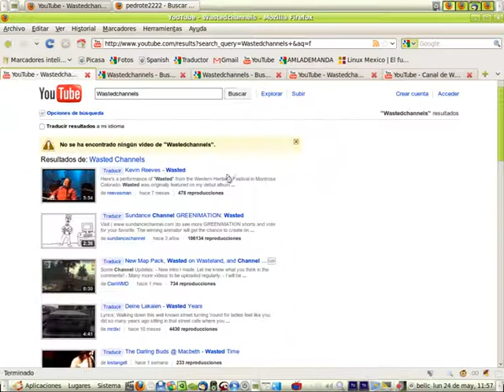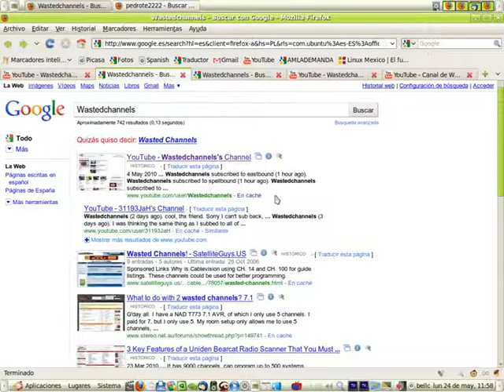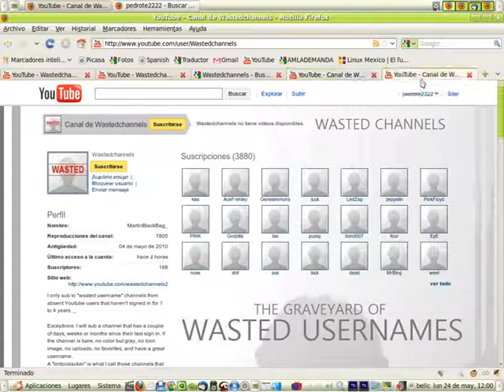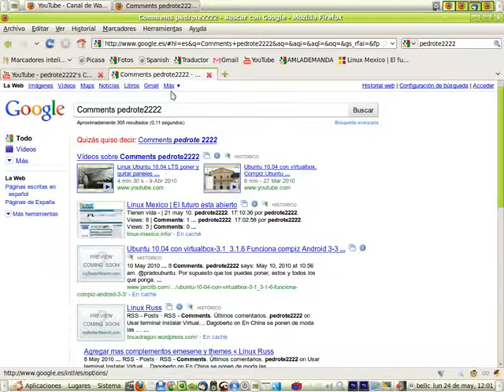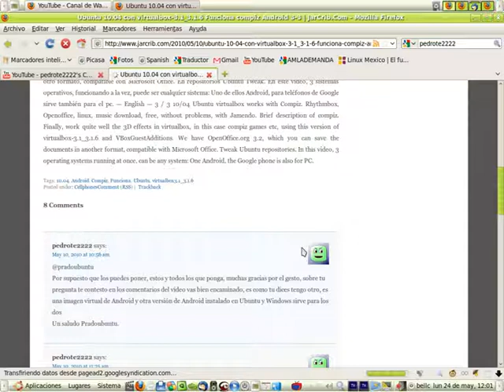1 de 2 Google que datos pones en internet, ver comentarios canales. Ubuntu Windows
Por todos los sitios donde vas, o comentas vas dejando rastros.
Pagina muy útil.
Google que pones o aparece sobre ti en internet, ver comentarios canales, incluso aunque ya no existan, están en la cache etc.Ubuntu Windows.
--- English ---
For all sites where you or comment you are leaving traces.
Google that you have or appears on the Internet, see comments Windows etc.Ubuntu
--- Deutsch ---
Für alle Standorte, an denen Sie oder kommentieren Sie hinterlassen Spuren.
Google, die Sie haben oder erscheint auf dem Internet, siehe Bemerkungen Windows etc.Ubuntu
--- Russisch ---
--- Italiano ---
Per tutti i siti dove si o un commento si sta lasciando tracce.
Google che si è o appare su Internet, vedere i commenti di Windows etc.Ubuntu
--- Frances ---
Pour tous les sites où vous ou un commentaire vous laisser de traces.
Google que vous avez ou apparaît sur l'Internet, voir les commentaires Windows etc.Ubuntu
--- Portugues ---
Para todos os locais onde você, um comentário que está deixando vestígios.
Google que você tem ou aparece na Internet, ver os comentários Windows etc.Ubuntu
--- Nederlander ---
Voor alle locaties waar u of opmerking die je zijn sporen verlaten.
Google dat u hebt of op het internet verschijnt, zie de opmerkingen Windows etc.Ubuntu
--- 日本語 ---
すべてのサイトについてはどこにするか、トレースを残しているコメント。
Googleはあなたがいるか、インターネット上で表示されたら、Windowsのetc.Ubuntuコメントを参照してください